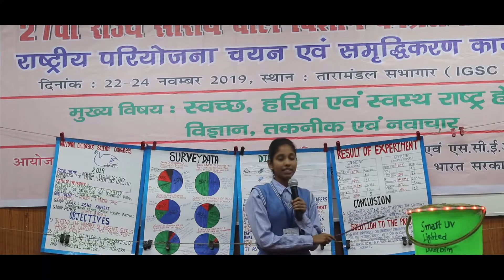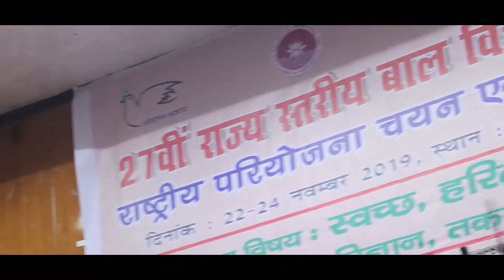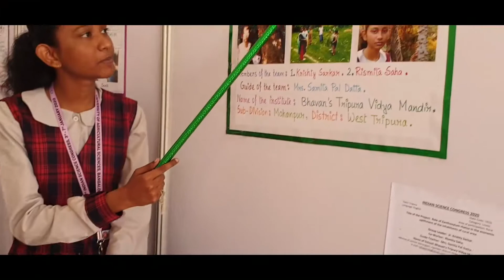Child scientists future innovators and inventors | Documentary young Indian minds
We are technominds,a group of child innovators.We think,study,apply,fail,restart and we are on our way to success.

A documentary video on child innovators of National Children Science Congress 2019-20 which was held at Kerala,India .So a part of our team attended the program which was solely dedicated to science.

content:
child scientists
scientists
science projects
science experiments
science exhibit
science fair
inventions by child scientists
research by young scientists
Indian child scientists
Indian scientists
Indian science projects
Indian science experiments
Indian science exhibit
Indian science fair
inventions by Indian child scientists
research by young Indian scientists